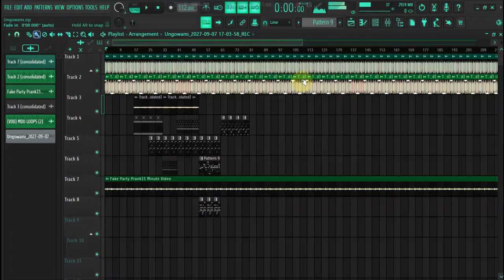Unlock the secrets to Amapiano Quality Production in FL Studio effortlessly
⏬ follow Me ⏬